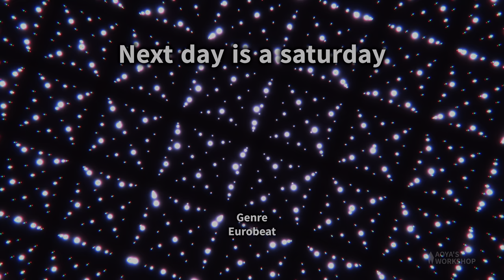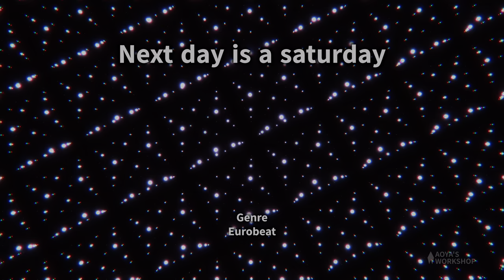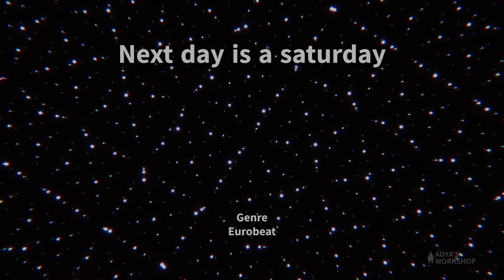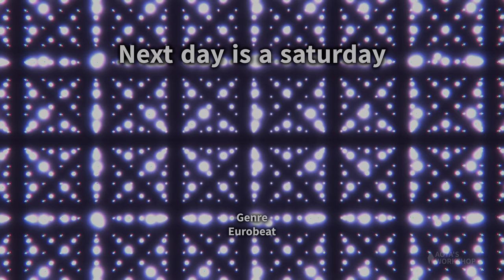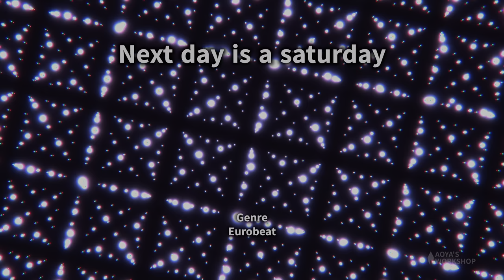【フリーBGM Eurobeat】Next day is a saturday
明日が土曜日で楽しみなBGMです
This BGM is a looking forward to next day is a Saturday

■BGM Data■
Title : Next day is a saturday
Genre : Eurobeat
Mode : わくわく/楽しみ/土曜日
BPM : 128
Key : Fm
Original duration : 4:53
Vocal/inst : Instrumental
Year : 2023
Catalog number : AB00082